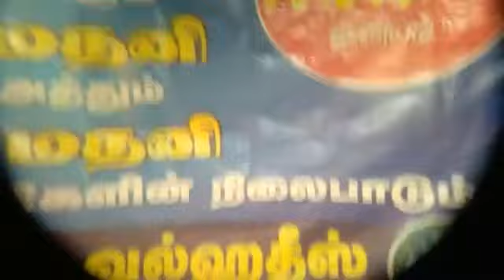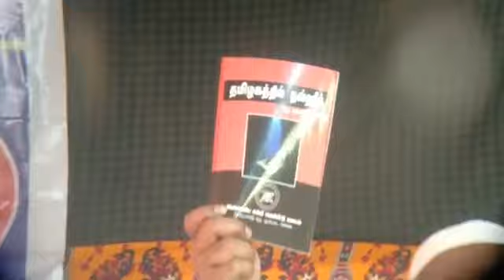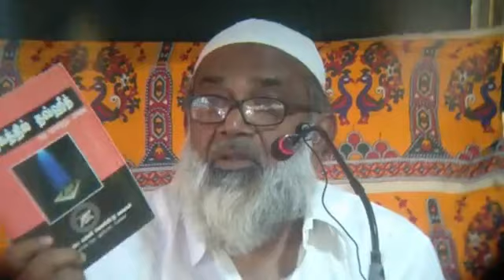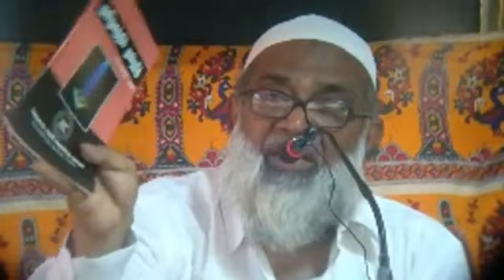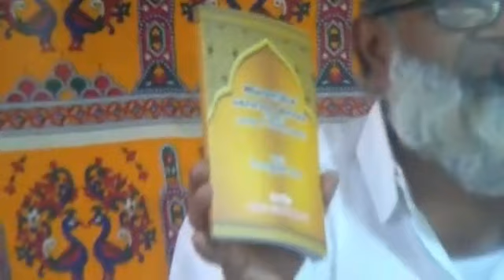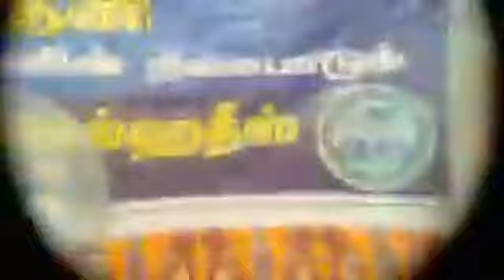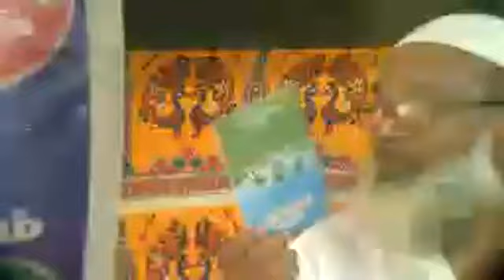JAQH அமைப்பின் வரலாறும் நோக்கமும் By-Sheikh Kamaludeen ( Jamali , Madani ).